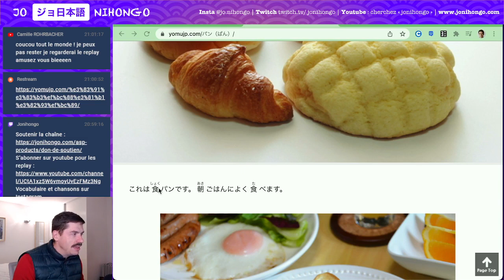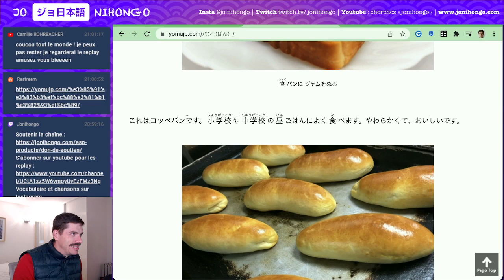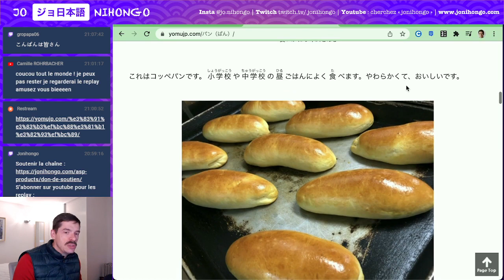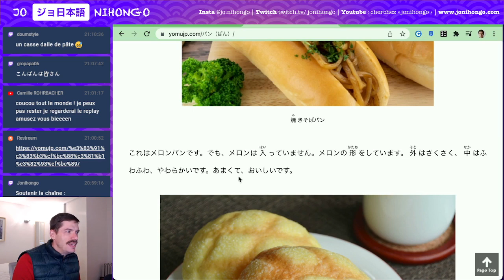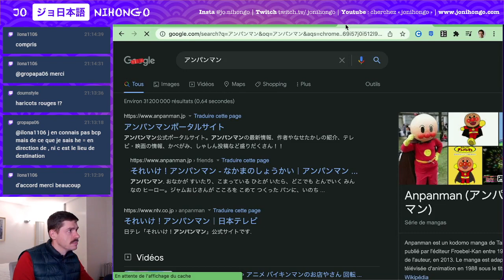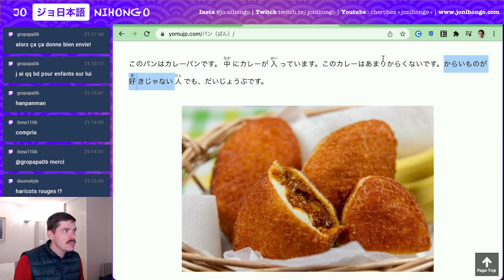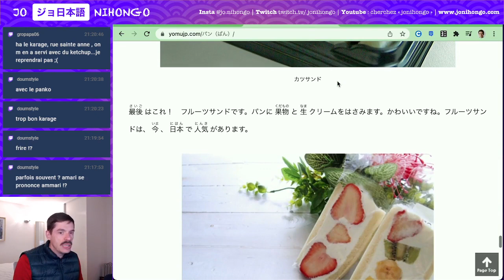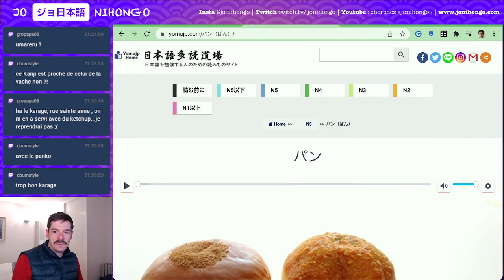JLPT N5 - Le pain au Japon - Lecture et Cours de Japonais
On lit des contenus en ligne sur yomujp.com  ! Rediffusion de mes lives sur twitch. Aujourd'hui, on lit un texte JLPT N5 où on parle du pain au Japon, dont le fameux Melon Pan メロンパン

NB: je ne suis pas partenaire de Yomujp.com